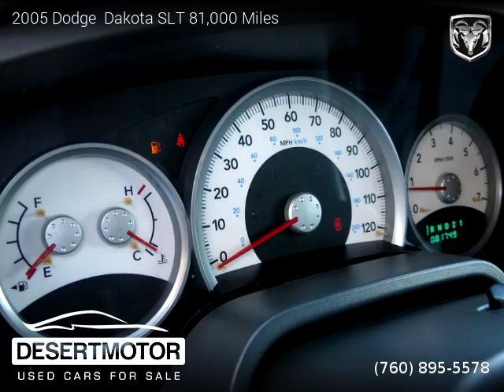2005 Dodge Dakota - DESERT MOTOR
DESERT MOTOR
41841 Beacon Hill

2005 Dodge  Dakota

One owner vehicle, Clean title, Extended Warranty Available, 81,000 miles, Automatic, Pickup, RWD: Rear Wheel Drive, 2 doors, 6 cylinders, Gasoline, MPG City 16 and 22 in Hwy.